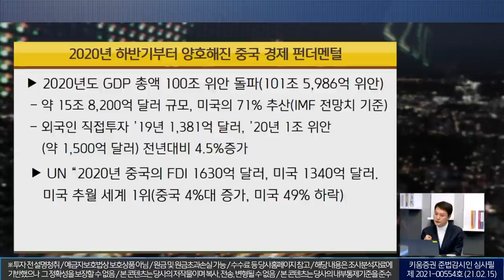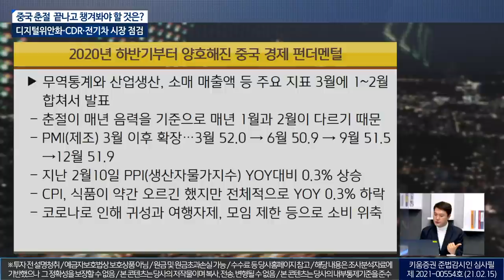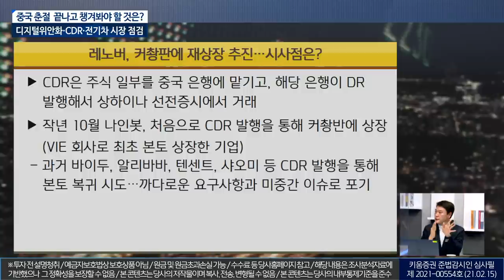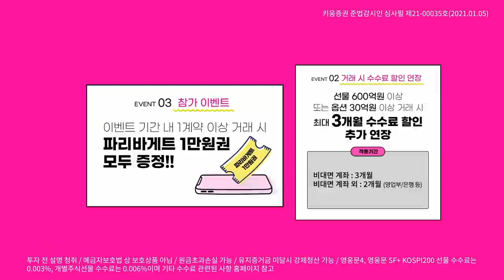중국 춘절 연휴 끝나고 챙겨봐야 할 것은? 디지털위안화·CDR·전기차 시장 점검(이진우의 마켓리더.시장분석/with.박승찬 용인대 중국학과 교수​​​/21.02.15)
녹화: 2월 15일
출연: 이진우 GFM 투자연구소장, 박승찬 용인대 중국학과 교수​​

1. 바이든 정부의 대중국 전략..변화된 것은?
2. 춘절앞두고 디지털 위안화 부각..이유는?
3. 글로벌 전기차 시장에서 중국 위상은?

00:00오프닝
02:28 2020년 하반기부터 양호해진 중국 경제 펀더멘털
07:56 바이든 정부, 미중 관계 현 상황은?
12:09 미국 75곳 설치된 '공자학원', 이슈는?
15:20 춘절 앞두고 디지털 위안화 부각, 현 상황은?
23:48 레노버, 커촹판에 재상장 추진, 시사점은?
29:50 글로벌 전기차 시장 동향 및 중국의 전기차 위상은?